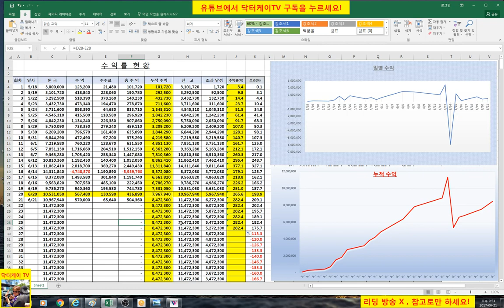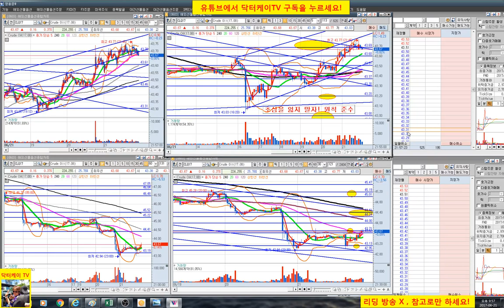= 닥터케이 TV = 주식) 수익 공개 6/21 23회/300만원으로 10억 만들기 프로젝트/해외선물 크루드 오일 실전매매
복기 : 추세 전환 매수 굿/ 욕심 자제 굿